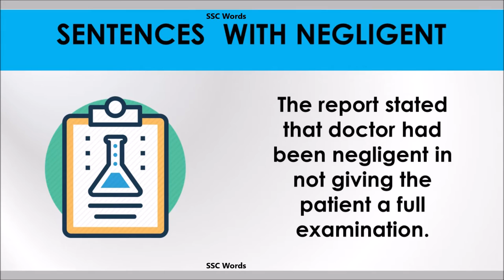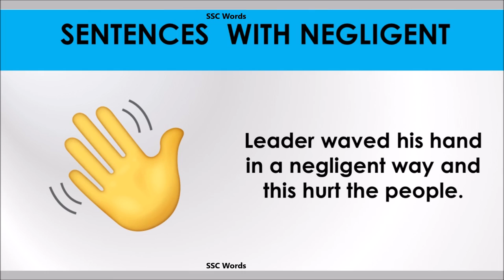Negligent word - Improve English - Meaning and 5 sentences - GRE / CAT / GMAT - SSC Words